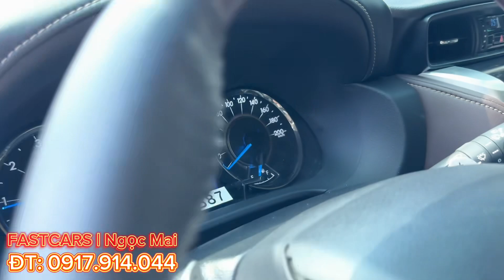Fortuner 2019 máy dầu tự động đi 6v4 chuẩn full lịch sử hãng cực đẹp giá 8xx triệu ☎️ 0917.914.044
💥 Fortuner 2019 máy dầu tự động siêu Hot

- Xe đi 64.000 km chuẩn bao check hãng
- Sản xuất 2019, 2.4G AT số tự động máy dầu một cầu
- Xe biển tỉnh. Tên cá nhân. Dùng gia đình

- Màu trắng, nước sơn còn đẹp
- Nội thất ghế da màu nâu, màn hình, lót sàn, bọc trần, dán film sạch sẽ kĩ càng

- Giá bán chỉ 8xx triệu. Trả trước 30%